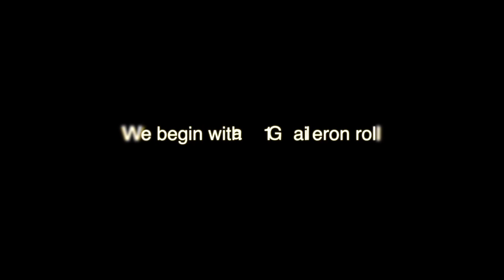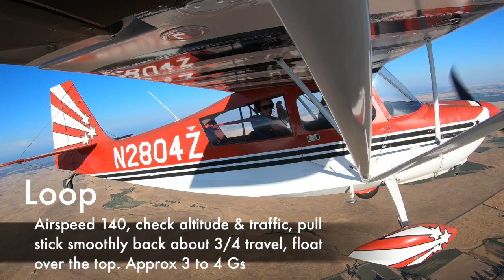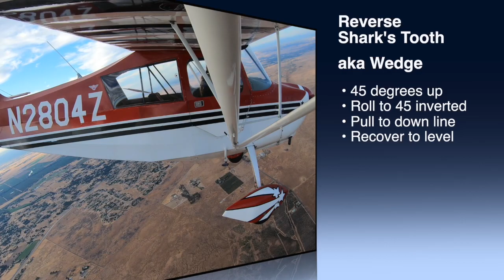Intro to Aerobatics HD 720p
Join our Chief Flight Instructor as she takes a pilot on their first aerobatic flight, performing rolls, loops and spins. She then demonstrates more advanced maneuvers like hammerhead, Cuban 8, humpty bump, inverted flight, and Shark's Tooth in our 1978 Decathlon affectionately nicknamed Olly.